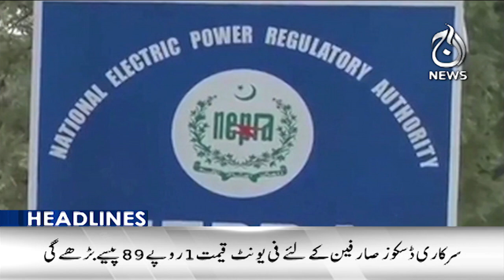6PM Headlines - Peshawar updates - Weather updates - Aaj News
6PM Headlines - Peshawar updates - Weather updates - 18 July, 2023 - Aaj News

Spot Light With Munizae Jahangir:
shorturl.at/gwFU6